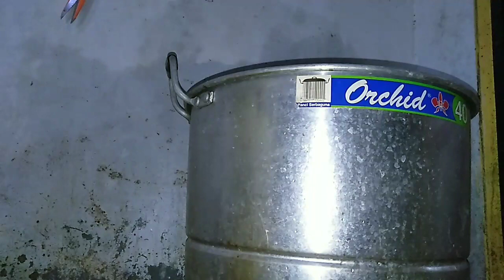Ecoprint part#152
Bikin untuk masker